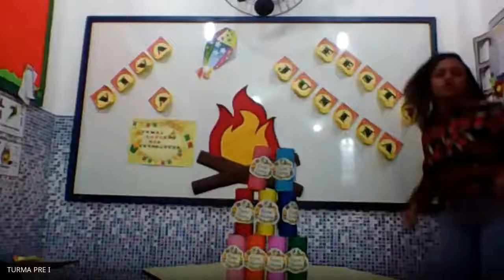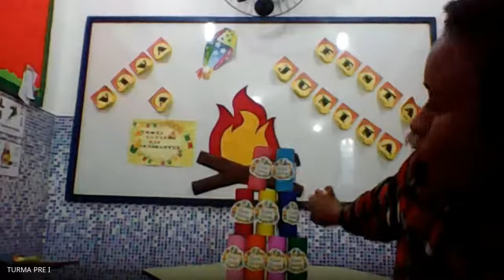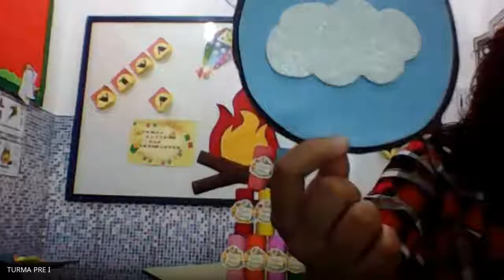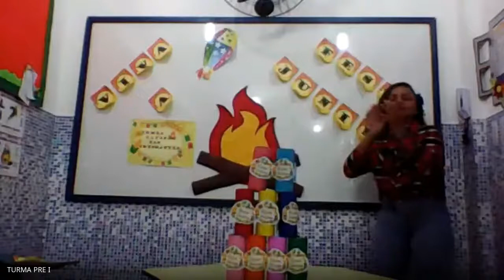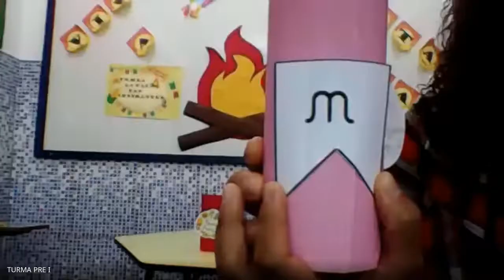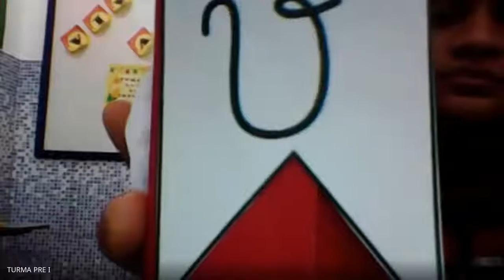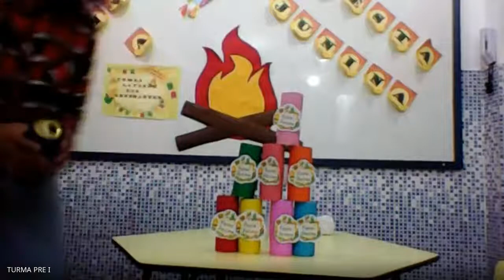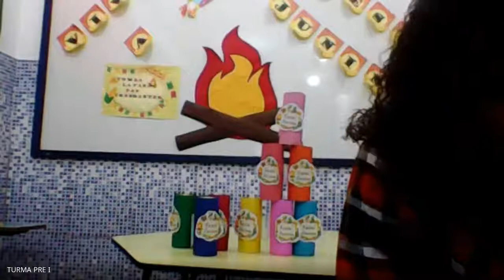Profª Mayara Pré I